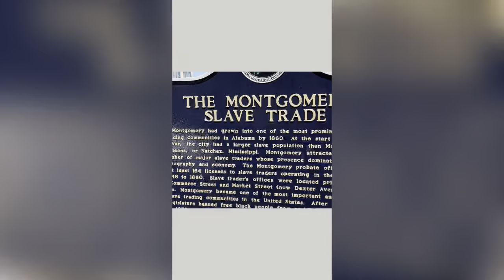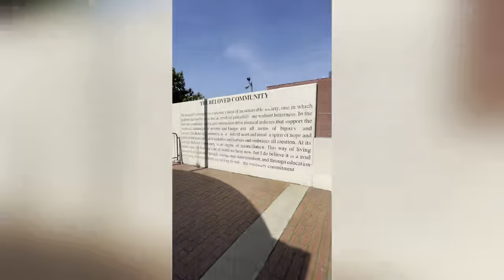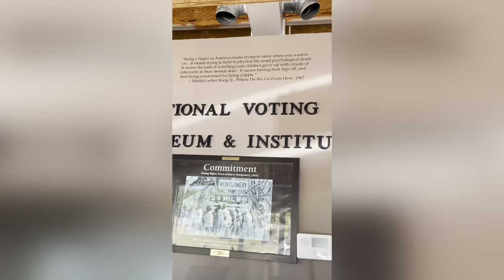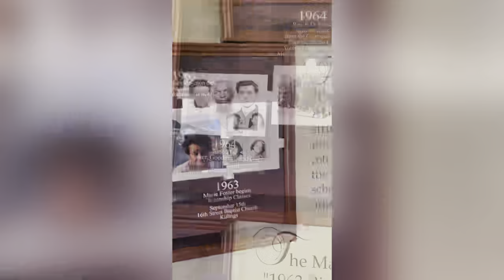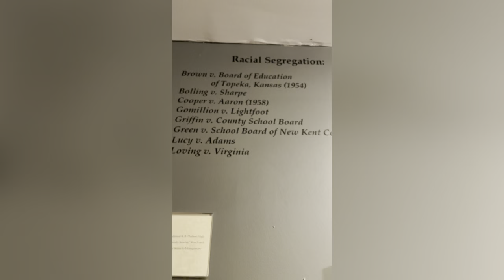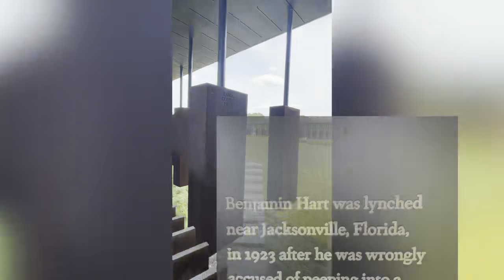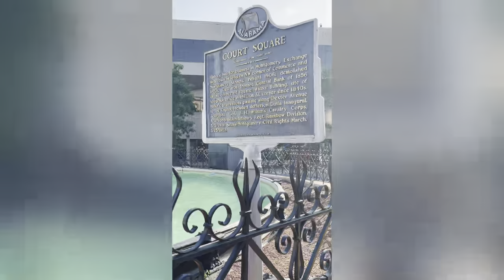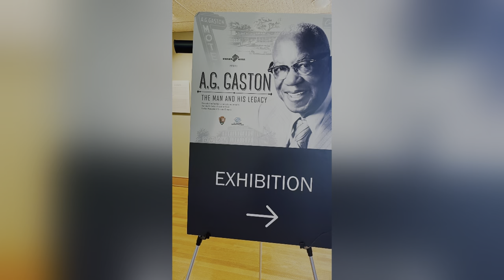AB 2022 - Truth Telling Pilgrimage